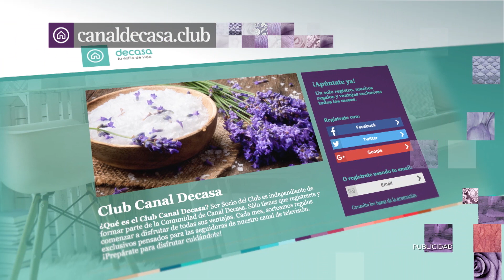¡ILUMINA TU HOGAR CON EL CLUB CANAL DECASA Y PHILIPS HUE!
Hazte socio del Club Canal Decasa y consigue uno de los tres kits Philips HUE para iluminar tu hogar. ¡Un color para cada momento!

Nuevas publicaciones en nuestro canal de Youtube cada lunes y miércoles. Calidad HD.